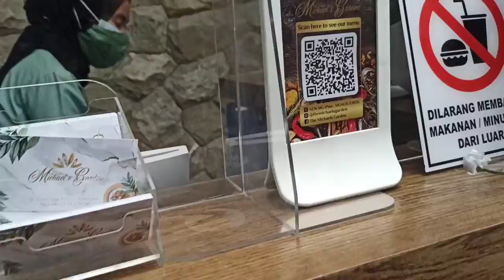Makan di Resto Cantik Nan Menawan at Alam Sutera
Penasaran dengan resto cantik n menawan hati ini yg lagi hits..selain tempatnya yg bagus untuk sejenak menghilangkan penat, makananpun enak. Protokol kesehatan disini keren selain cuci tangan,cek suhu tubuh, juga cek saturasi oksigen. Resto ini cocok untuk makan bareng keluarga maupun bareng teman-teman.
Oya kalo mau kesini sebelumnya reservasi dulu ya karena selalu full tiap harinya. 2 hari sebelumnya di Weekday dan jauh-jauh hari di Weekend.. video selengkapnya di my youtube channel : Michael Garden Veri Channel

Michael's Garden
📍 Jl. Sutera Niaga ( belakang Pasar 8 ), Alam Sutera, Tangerang Selatan
🕙 10AM-9PM
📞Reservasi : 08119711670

DM Instagram : @verichannel_